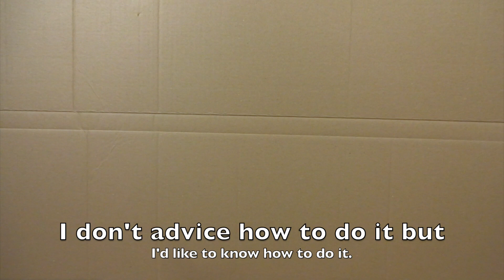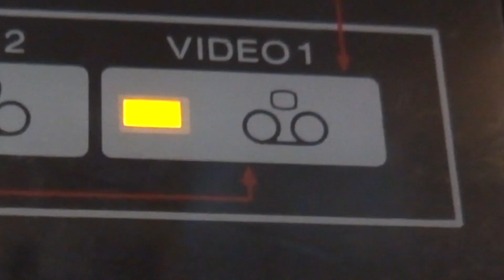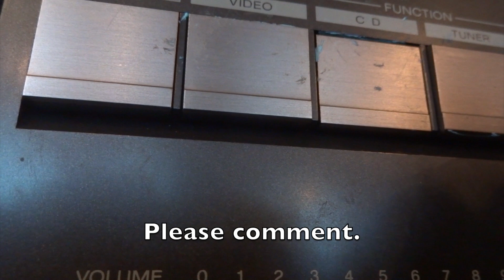How to clean amplifier? Any tips?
On video I try to clean my Sony TA-AX320 Stereo Amplifier. You might learn something or you might teach me. Let me know what I did wrong and what I should do next time.